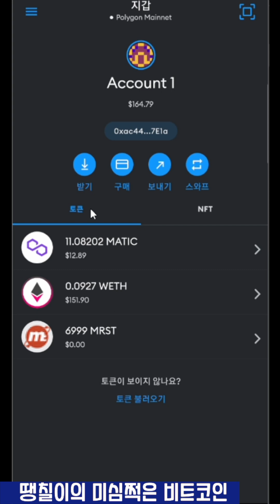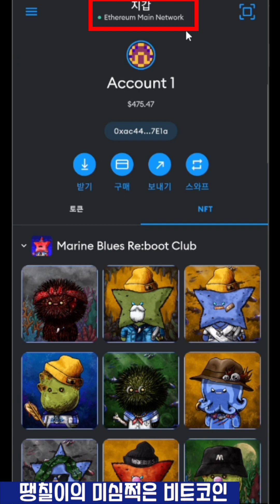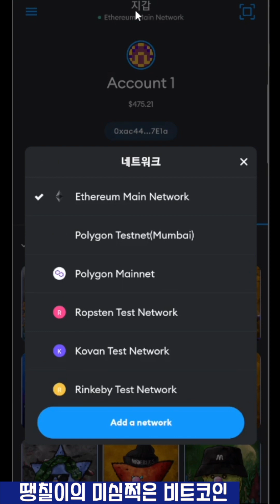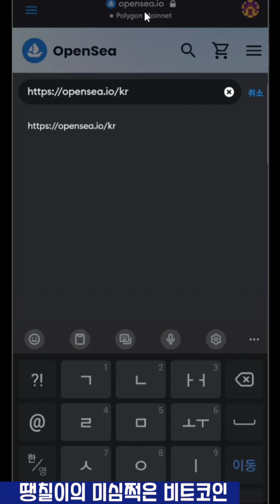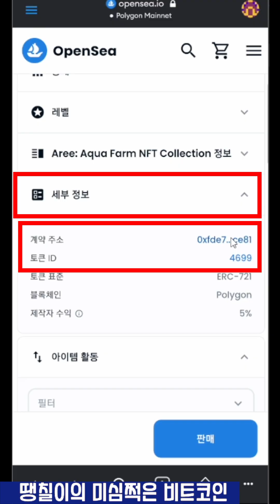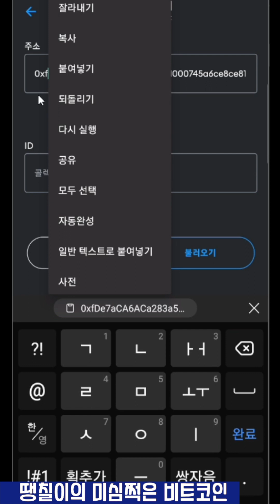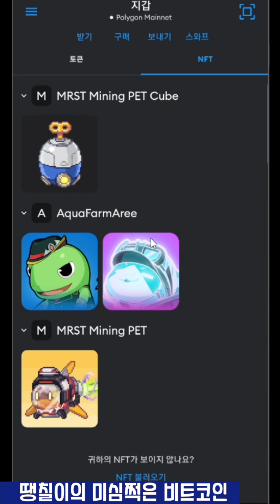NFT를 모바일 메타마스크에 보이게 해 보자 / 내가 가진 NFT를 지갑에서 바로 확인 가능하게 추가하는 방법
이번 영상은 자신이 가지고 있는 NFT들을 (모바일)메타마스크 앱에 자동으로 노출이 되게끔 설정하는 방법에 관한 영상입니다.

영상에서 자동으로 세팅하는 방법은, opensea의 API를 이용합니다.
(따라서 opensea가 아닌 기타 거래소에서만 등록된 NFT는 사용되지 않습니다.)
그렇지만 대부분의 NFT 컬렉션이 세계최대의 NFT 마켓플레이스인 Opensea.io에서 거래되므로 예외는 많이 없을것으로 생각됩니다.

00:00 시작
00:28 2가지 표시 방법
01:13 이더리움 메인넷에서 자동으로 NFT 표시 셋팅하기
02:48 수동으로 NFT 표시 셋팅하기
05:42 NFT 표시 숨기기
06:00 NFT 확인 방법 주의점

[해외거래소 안내]

1. MEXC 가입 링크 : 수수료 10% 리워드, 선물지원금, 20MX 토큰 등
(트래블 룰 이후 빗썸과 입출금 가능, 업비트와 협의 중)

2. FTX 거래소 가입 링크 : 수수료 5% 할인, 매우 저렴한 이더리움 출금 수수료
(트래블룰 이후 등록 시 업비트 입출금 가능)

3. 바이낸스 가입 링크 : 세계 최대의 암호화폐 거래소

4. 072 블로그 :
암호화폐 관련 다양한 정보들을 보실 수 있습니다. 특히 코린이분들께 도움이 될것 같습니다.